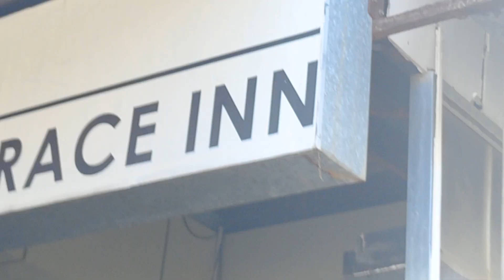up grace inn